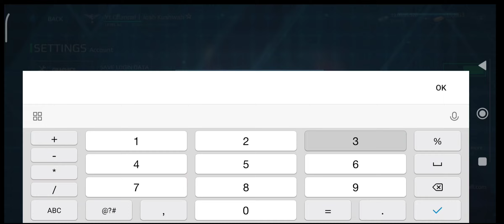2500 Free Gold New Promo code Modern warships promo code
code redeem modern warship
kode modern warship
redeem code modern warship
code mw
code promo modern warship
codigos para modern warships
ijn yamato
kode promo mw
modern warships yamato
mw code
new promo code modern warship
promo code modern warship
codigos de modern warships
kode promo modern warship terbaru
kode redeem mw
modern warship codes
modern warship dcns evolved
modern warship new promo code
modern warship update
modern warships best tier 2 ship
modern warships cn type 100
modern warships tank
modern warships lig
modern warships lJ5
mw promo code
plane mod melon playground
promo code modern warships
un yamato modern warships
uss gerald ford
uss yamato
warship
wows preussen